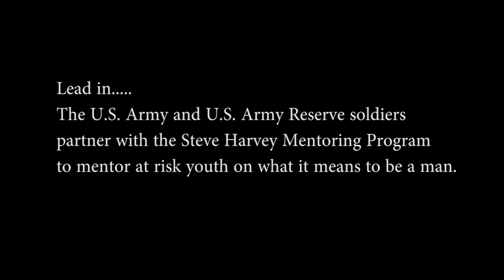Driven to Manhood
The U.S. Army and U.S. Army Reserve Soldiers partner with the Steve Harvey Mentoring Program to mentor at-risk youth on what it means to be a man.